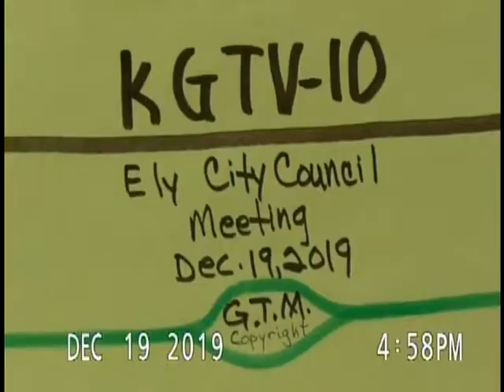12 19 2019 Ely City Council Meeting pt 1